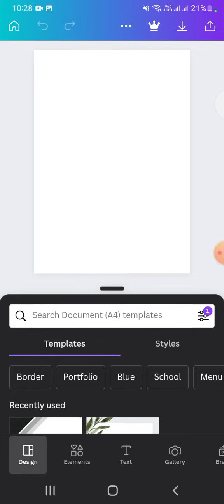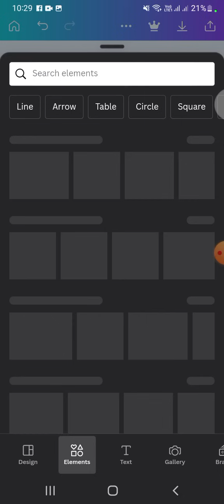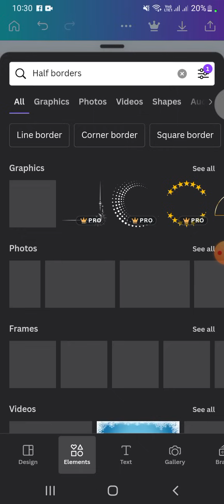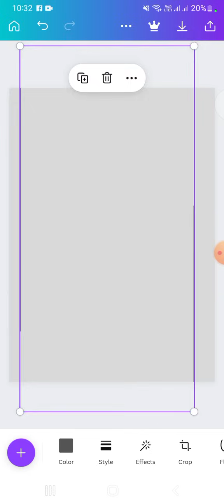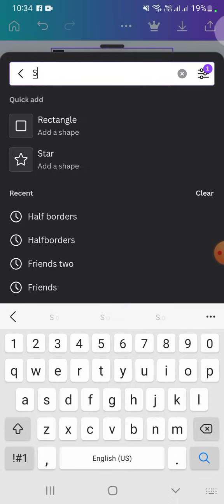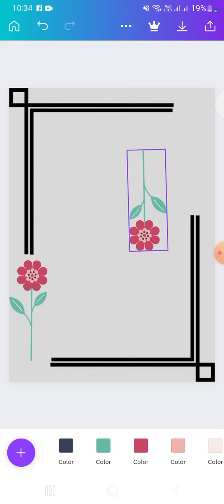How to Design students document without using Template through canva | Jama Mall Tech